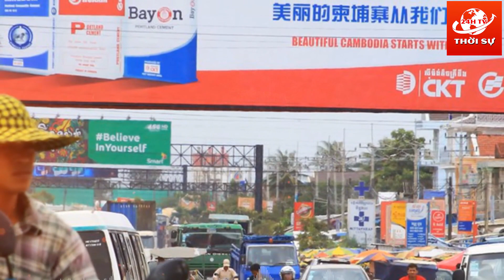THỜI SỰ HÔM NAY | 11.000 BINH SĨ MỸ TẬP TRẬN RẦM RỘ, BÁO TQ HÔ HÀO SẴN SÀNG CHIẾN ĐẤU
❖ Kênh THỜI SỰ 24H TV cập nhật liên tục các tin tức mới, hấp dẫn về thời sự trong nước và quốc tế từ các nguồn báo chí chính thống, Với phương châm thông tin chính xác, chân thực và kịp thời.

► Kênh THỜI SỰ 24H TV tuân thủ các quy định về Luật bản quyền Chính sách Nguyên tắc cộng đồng